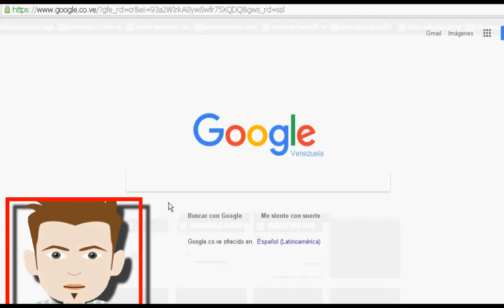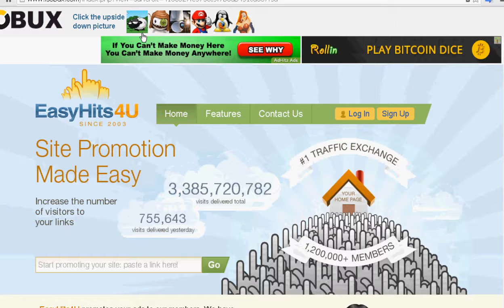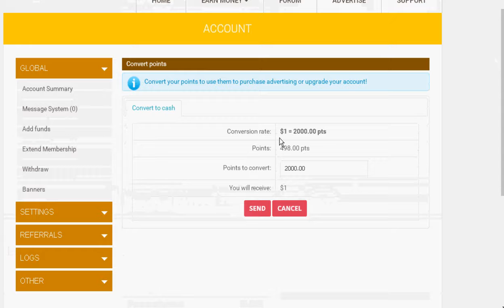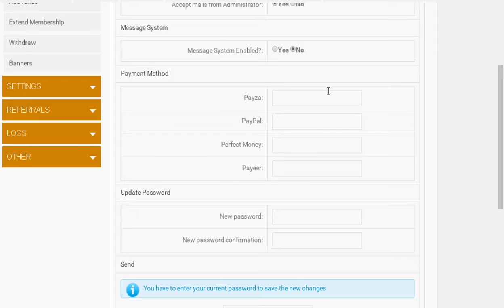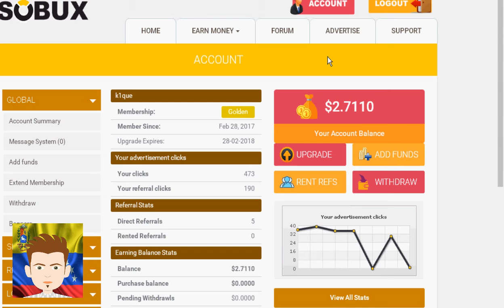ISOBUX PTC pagando 2017| Review|Dinero extra 5$ prueba de pago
Generar dinero en Internet cada vez es más fácil. En esta ocasión ISOBUX es una PTC que actualmente esta pagando dándonos la oportunidad de trabajarla con confianza, ademas nos brinda la oportunidad de cobrar con métodos de pago como Paypal o Payza.

➋ISOBUX  YA NO PAGA pero te invito a registrarte en esta que si esta pagando y ya tengo vídeo con comprobante.

☢ OTRAS MANERAS DE GENERAR INGRESOS☢

☛ 1$ gratis MINANDO EN LA NUBE (0 inversión, 0 clicks, 0 Publicidad, 0 esfuerzo)

Si este vídeo te ha ayudado regalame un me gusta y comparte, recuerda que la información no es de quien al tiene sino de quien al necesita.

Recuerda que este servidor esta disponible para colaborarte en la resolución de cualquier duda que puedas tener. Ya sea aquí o en el grupo de facebook ☛ estoy disponible a tus comentarios.